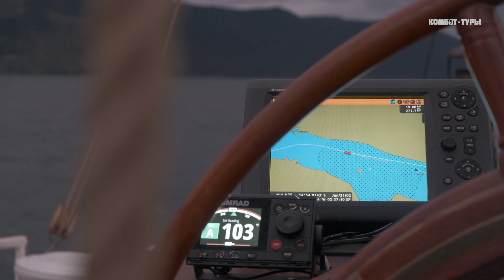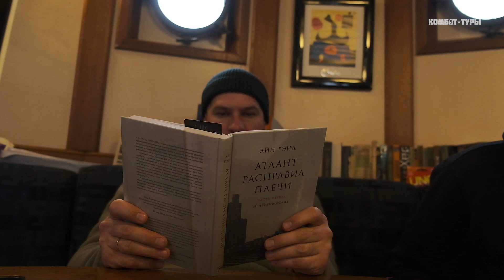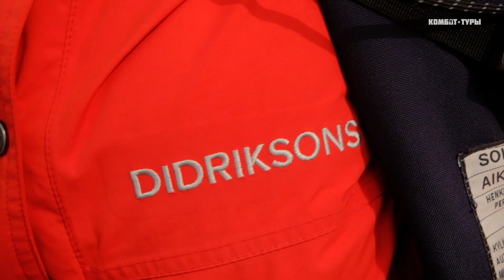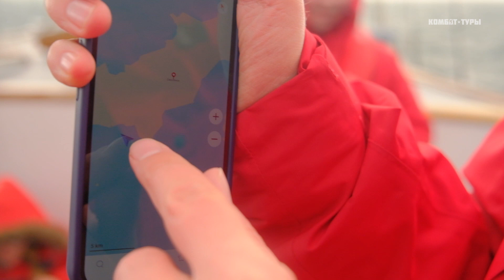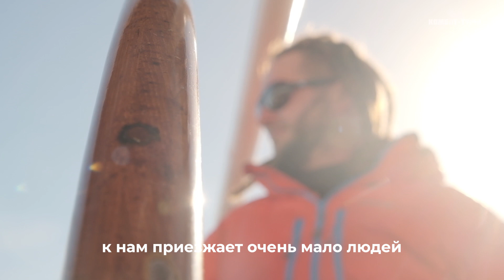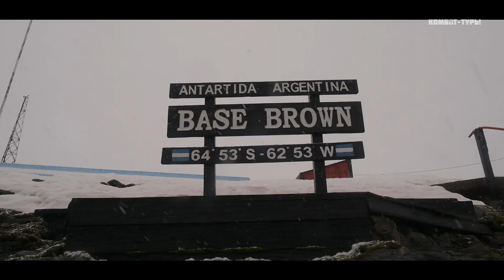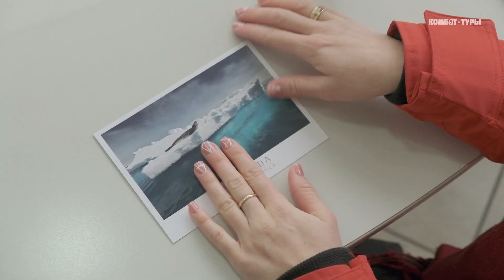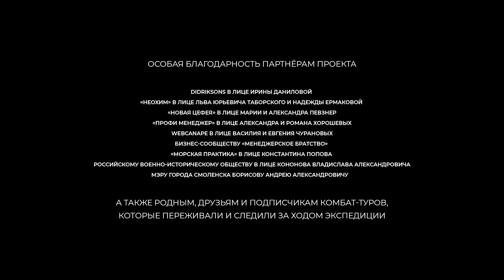Антарктида под парусами через пролив Дрейка | Комбат-тур с Максимом Батыревым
Хотите отправиться с Комбат-турами в Антарктиду в 2023 году?

Не все понимали куда идут, но все понимали что этого хотят.
Комбат-туры наконец исполнили мечту предпринимателей — посетить Антарктиду.
- 49-й комбат-тур;
- 18 предпринимателей, во главе с Максимом Батыревым;
- 7 членов экипажа;
- 12 дней в проливе Дрейка;
- 5 дней в Антарктиде.

Это не круизный тур, а настоящее испытание!

Над проектом работали:

Чуранов Александр – руководитель проекта
Батырев Максим - эксперт тура
Исаев Павел – ведущий, арт-директор
Сологубова Юлия – ведущая, PR-директор
Жарская Ольга – фотограф
Ульянова Саша – автор фильма, оператор
Степанян Артуш – монтажер

а также вся большая и дружная команда Комбат-тур.

Участники экспедиции:
Ваяс Димитрис
Вязовцев Максим
Гаранкин Евгений
Дрогомирецкий Руслан
Еременко Денис
Жарский Илья
Иванов Денис
Насибуллина Анастасия
Роздобудько Александр
Тартаковский Дмитрий
Тартаховский Наталья
Янковой Никита

Комбат-туры выражают большую благодарность всему экипажу шхуны Amazone за помощь в реализации проекта, стойкость в 9-ти бальный шторм в проливе Дрейка, за увиденных китов, дельфинов, морских тюленей и тысячи пингвинов, за мишленовский ресторан на борту парусника и возможность попробовать себя в роли настоящих моряков.

Комбат-туры выражают благодарность партнерам проекта:
Didriksons в лице Ирины Даниловой
«Неохим» в лице ГЕН ДИР и Надежды Ермаковой
«Новая Цефея» в лице Марии и Александра Певзнер
«ПРОФИ Менеджер» в лице Александра и Романа Хорошевых
WebCanape в лице Василия и Евгения Чурановых
Бизнес-сообществу «Менеджерское Братство»
«Морская практика» в лице Константина Попова
Российскому военно-историческому обществу в лице Кононова Владислава Александровича
Мэру города Смоленска Борисову Андрею Александровичу

2022 г.